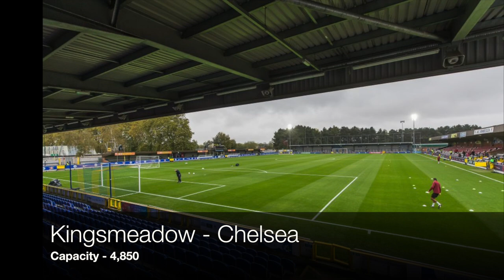Women's Super League 2021/22 Stadiums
We take a look at the 12 stadiums that host matches for the Barclay's FA Women's Super League for the 2021/22 season. The Super League is the highest women's division in English football. Chelsea are the defending champions, and Leicester were promoted into the Super League last season.

Photo Credits:
Whufc.com
Arsenal.com
Richard Washbrooke
Lcwfc.com
David Goddard
leighrl.co.uk
daggers.co.uk
Getty Images
Liverpoolfc.com